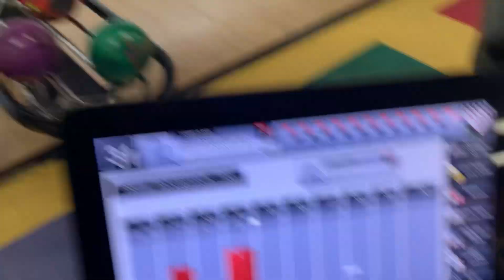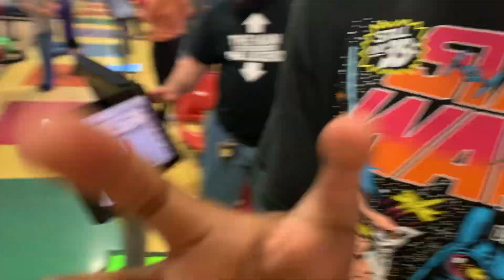GlamrockGamer ShadowPlayz and GhostRiderExtreme bowling part 2